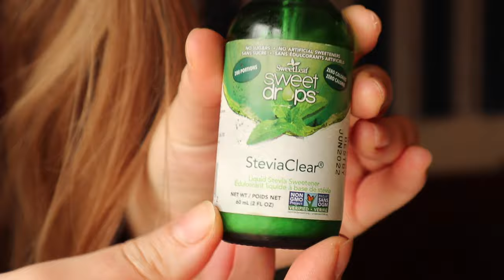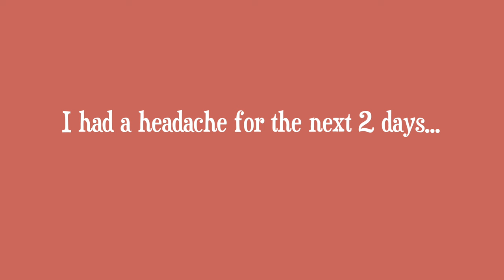🍄 the best natural antidepressants on the planet | magic mushroom asmr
Here's the video of that hike in Vancouver that I was talking about... Check it out to see the berries, the beautiful orange berries: